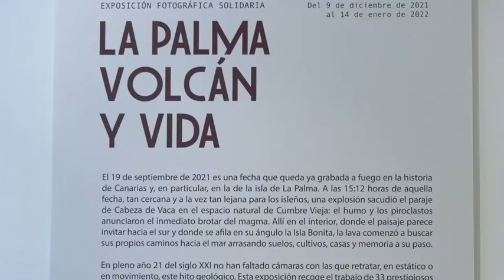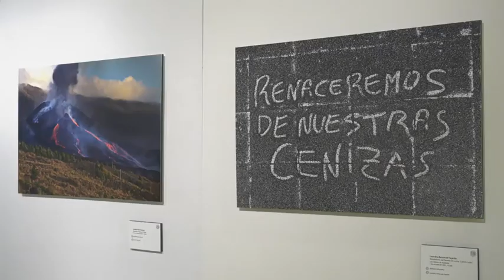El Auditorio Alfredo Kraus acoge la inauguración de la exposición solidaria La Palma, volcán y vida